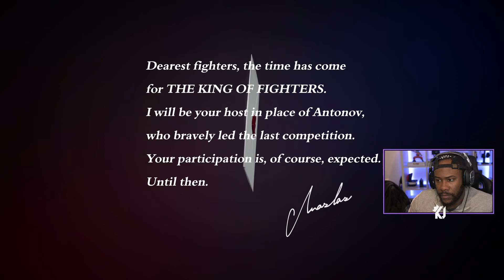KOFXV: Team HERO Story Mode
Played my way through story mode with TEAM IKARI (Shun'ei, Meitenkun and Benimaru).

WANT TO LEARN KOFXV? Make sure to check out more beginner tutorials that will be coming out for the channel. This video is a basic outline of the game. There are other things like evade roll, blowback and other tools but that video will be out soon. Enjoy the basics!